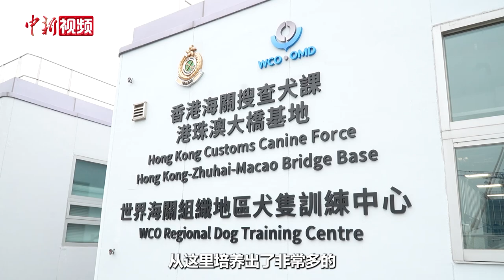【小新的vlog】萌犬来袭！小新带你看搜查犬的日常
由香港海关主办的世界海关组织第六届全球犬只论坛3月5日起连续三天在香港举行。这是该论坛首次在亚洲地区举办。据了解，全球犬只论坛是世界海关组织的重要活动，自2011年以来每两年举办一次，让全球海关分享和交流领犬工作的经验。让小新带你去看看搜查犬的训练日常吧！